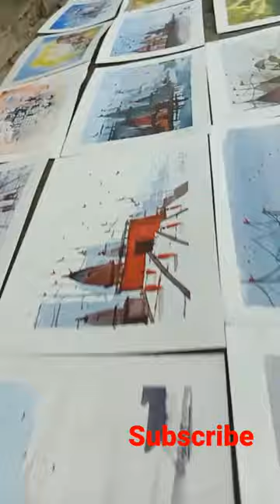🎨🎨🎨my art stall 🎨🎨🎨